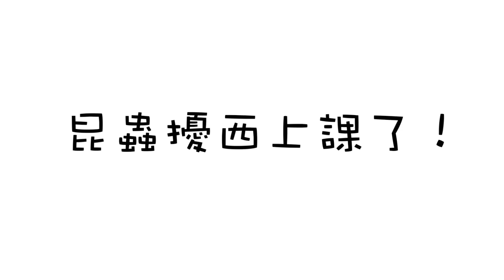守宮討摸摸？趴在手上睡覺？療癒吃播 抱抱取暖 肥尾 豹紋 最受歡迎守宮萌寵Vlog 【昆蟲擾西上課了！】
這集會有大量的守宮可愛光波攻擊
我們募集到了四面八方 守宮飼主珍藏的畫面
肥尾 豹紋 最受歡迎的守宮萌寵特輯！
還有很多飼養的小知識喔

【昆蟲擾西周邊商品2.0】開賣！
👉 親子款 T-Shirt（白/深灰/深藍）
擾西手繪超 Q 昆蟲圖！大小朋友穿起來！
👉 彩虹鍬形蟲帆布袋：
陪你們上山下海上學逛街買菜，哪裡都可愛❤️
另外還有限定販售的「昆蟲擾西親筆簽名書、運動網帽」
疫情期間在家也能跟著擾西一起探險！
►注意事項：
＊CAPSULE 保有商品與活動辦法解釋權力
＊疫情期間暫緩出貨，如有周邊相關疑問請洽： Cmer 粉絲專頁